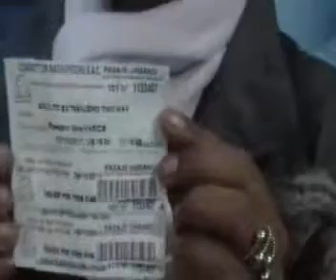Machu Picchu um presente para o mundo 1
Viagem a Machu Picchu - Pax  Tour.
Pax Tour leva há 23 anos as pessoas aos locais sagrados de nossa Mãe Terra. Nesta viagem em 9 de outubro de 2011a PaxTour levou um grupo de 37 pessoas para Machu Picchu
Machu Picchu ... Um passaporte para uma nova dimensão ( Edwin Florez Zevallos)
Pax Tour leva há 23 anos as pessoas aos locais sagrados de nossa Mãe Terra. Nesta viagem em 9 de outubro de 2011 a Pax Tour levou um grupo de 37 pessoas para Machu Picchu.
com Carmen Balhestero
Clêudio Bueno - Xamã
Edwin Florez Zevallos - K ´uichy Xamã Inka
Agradecimento em Especiail
Yanette - Guia Operacional Terrestre
Luciano Florez Zevallos - Guia Terrestre
Katy - Guia Terrestre - Assitente
Edwin Florez Zevallos - K ´uichy nosso assessor espiritual e Xamã Inka no Peru há 21 anos .
Fraternidade Pax Universal: Av. Braz Leme, 1373 - São Paulo - SP - Brasil